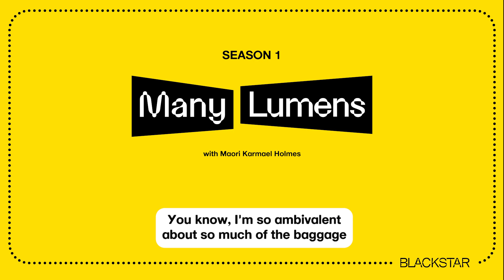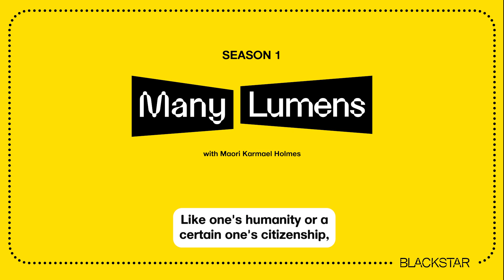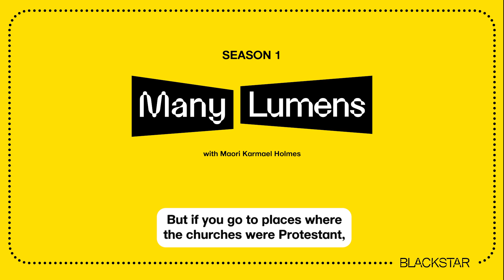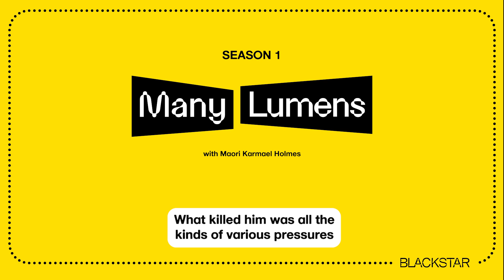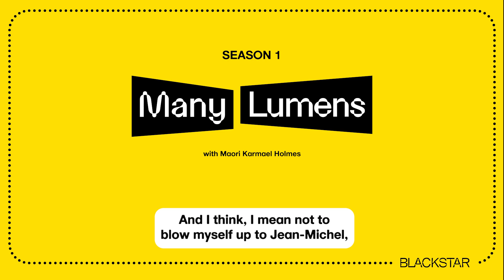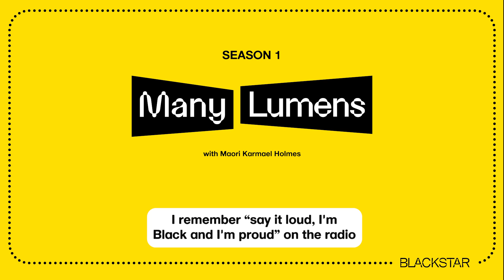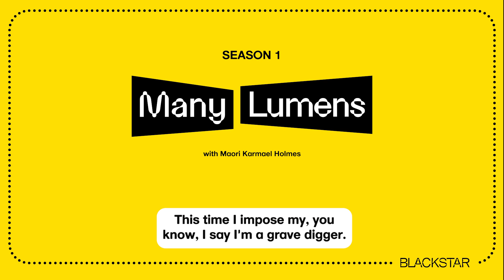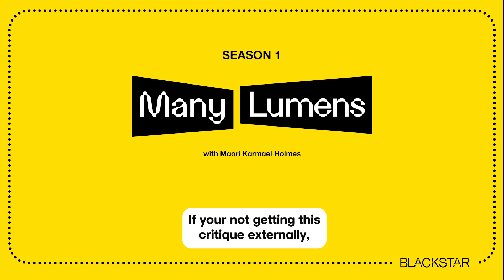Arthur Jafa | Many Lumens with Maori Karmael Holmes | Season 1